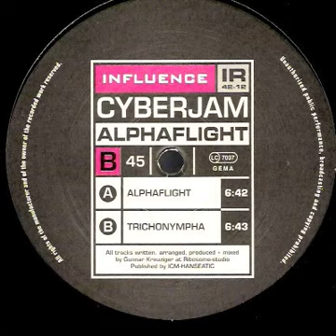Cyberjam - Trichonympha (Goa Trance 1995)